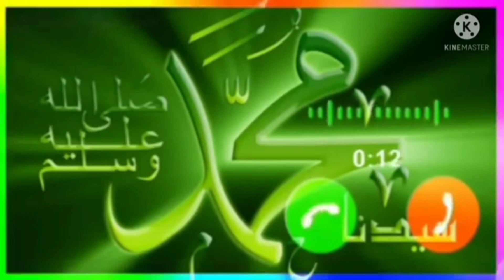Islamic video😍😅😄 🌹💚Naat Shariff💗 music Wala 2024 ke # video ab gana😀💗🌹 bajana 😟Chhod Dekh🌹💗🤎💚